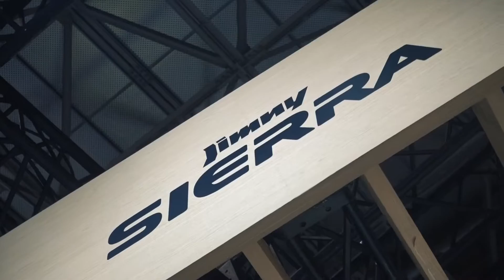Suzuki Jimny Survive & Jimny Sierra Pickup Style | Tokyo Auto Salon 2019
Video contents:
1: Jimny Survive | 0:26
2: Jimny Sierra Pickup Style | 3:33

Emerged at last, the all-new 4th generation Jimny (and Jimny Sierra). And as for TAS2019, Suzuki then presents 2 custom versions which based from them. The born-ready Jimny Survive, and the lifestyle all-rounder Jimny Sierra Pickup Style small custom pickup.